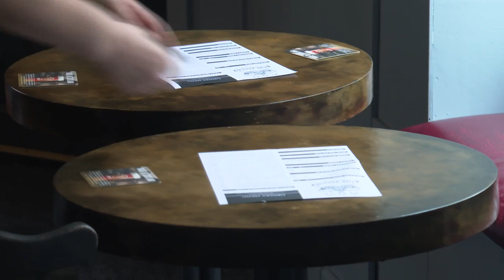Petition for background music ban to be lifted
Restaurant and pub owners in Southern Scotland are petitioning for the ban on background music to be lifted.

They say it ruins the atmosphere and turns customers away. But the Scottish government says there's an increased risk of COVID transmission when people raise their voices.